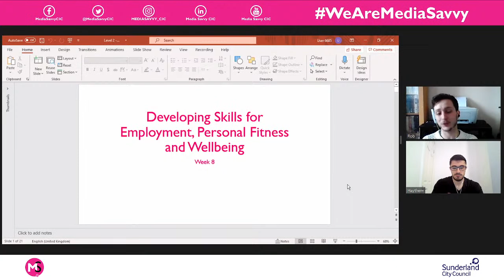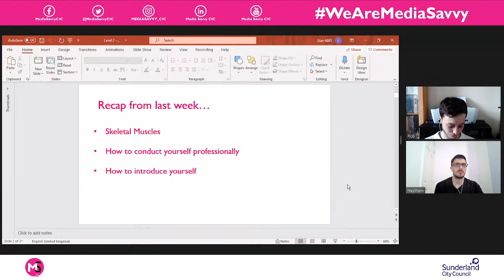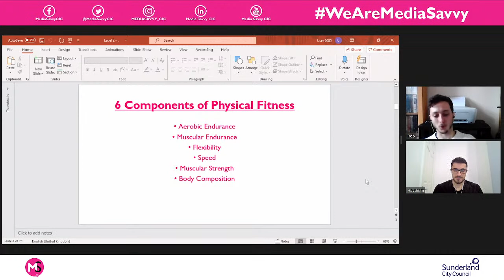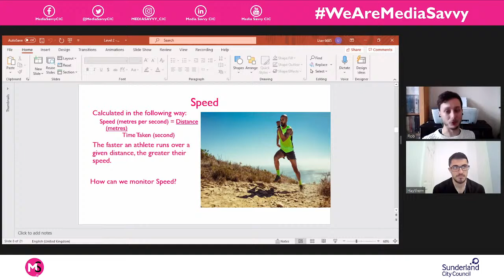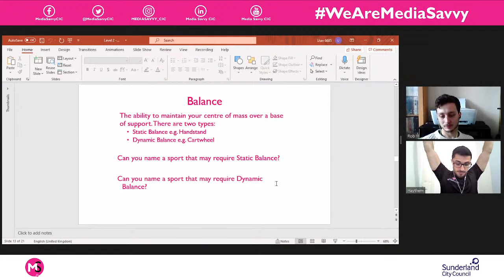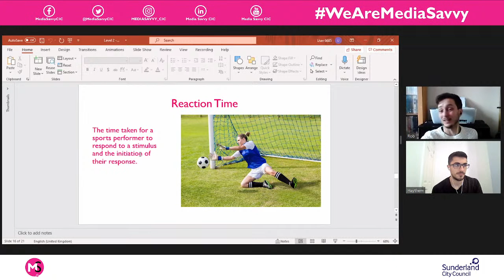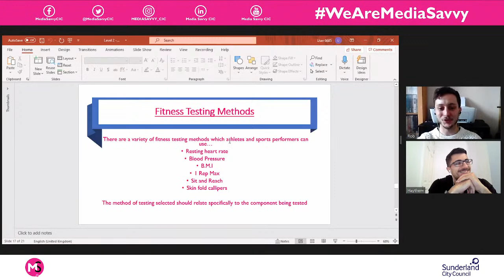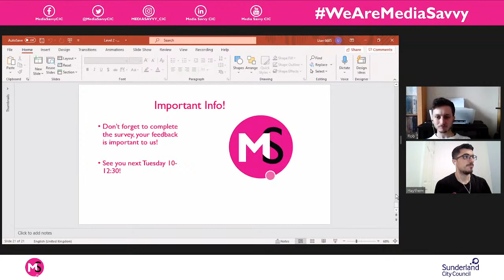Level 2 Developing Skills for Employment, Personal Fitness & Wellbeing | Session 8 | FACL (2021)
Welcome to session 8 of the level 2 Developing Skills for Employment, Personal Fitness & Wellbeing.

Data from the survey will help us to evidence that this service is worthwhile and we'll be able to continue to evolve and develop this new virtual offer. Thank you all in advance.

Finally, please use our new hashtag WeAreMediaSavvy and we will aim to feature your posts and work where possible 😁